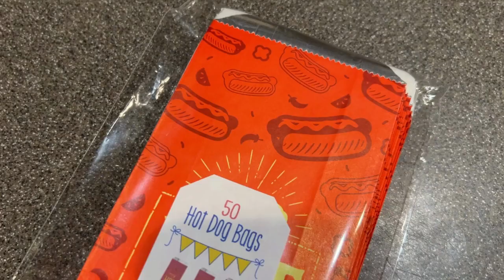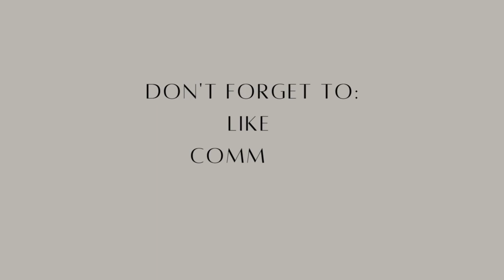How to set up the perfect Movie Night| Home Movie Night Vlog| Movie Night Idea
Make sure to check out my Tiktok Channel @tatyfoodie for more food tutorials!